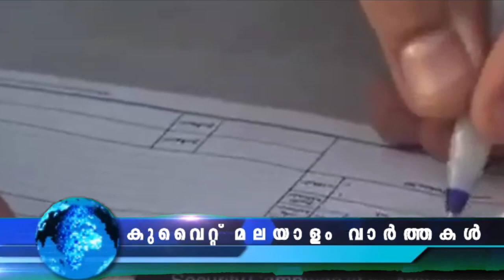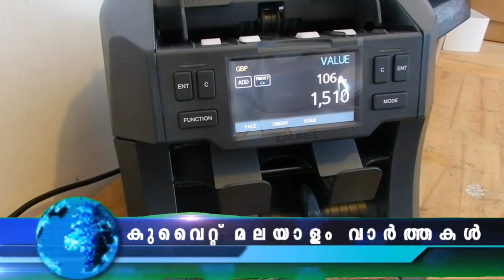ഇവരുടെ റസിഡൻറ്സ് പെർമിറ്റ് സ്വയം റദ്ദാകും | കുവൈറ്റ് വാർത്തകൾ | 17 Jan 2023 | @JBG KUWAIT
ഇവരുടെ റസിഡൻറ്സ് പെർമിറ്റ് സ്വയം റദ്ദാകും
നിരക്കുകൾ വർധിപ്പിക്കാൻ ശിപാർശ
പുതിയ നിബന്ധനകൾ ശ്രദ്ധിച്ചില്ലെങ്കിൽ നടപടി